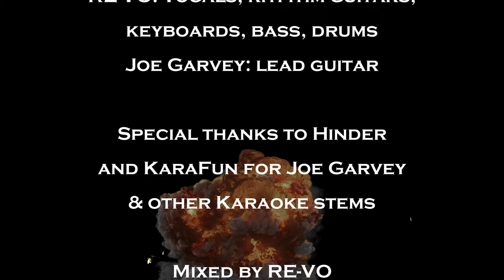Born To Be Wild (Mars Bonfire) -- Performed by RE-VO (2021) in the style of Steppenwolf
WATCH THIS VIDEO IN 4k Ultra HD. Select "Settings" or select the [red] HD button. and then choose 2160p.

RE-VO: vocals, rhythm guitars, keyboards, bass, drums
Joe Garvey: lead guitar
Joe Garvey appears courtesy of KaraFun and Hinder
Additional guitar stems courtesy of KaraFun and Hinder
~Produced and engineered by RE-VO
~Video production by RE-VO
(for Hell's Angels video credits, see video tail)

Yes, it's a low-res vid of me singing, but I liked the performance, so I posted it anyway.

Though this is sung by the transparent "ghost" of RE-VO, this is not a RE-VO song. This classic rock song was composed by Canadian rocker Mars Bonfire (Dennis Edmonton) and performed by Steppenwolf. The song was Steppenwolf's biggest hit, and in 2018, was selected by the Rock n' Roll Hall of Fame as "one of the first five singles that shaped rock and roll to be inducted into the hall in its history."

"It is most notably featured in the 1969 film Easy Rider. It is sometimes described as the first heavy metal song, and the second verse lyric "heavy metal thunder" marks the first use of this term in rock music."

Gia Ca Phe Hom Nay. more to come on next video.

This video is dedicated to the work of the Innocence Project.
"We exonerate the innocent through DNA testing and reform the criminal justice system to prevent future injustice. We advocate for reforms that help prevent and address wrongful conviction."